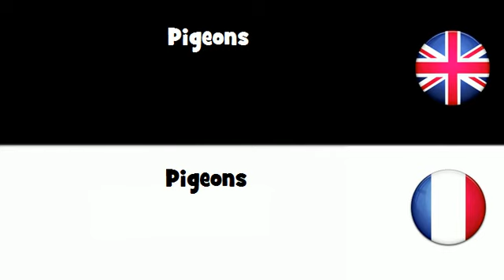APPRENEZ L'ANGLAIS UK = Pigeons